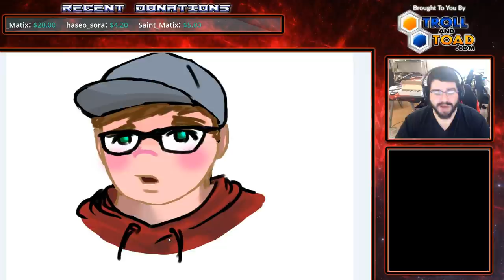The Card Guyz Become Anime Tournament Series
With the powers of Zodiac Duelist ant their artist combined, The Card Guyz became anime, and will duel it out under special formats/rules in order to try to obtain adminship in the new YPFL facebook group. Who will become the most anime? With special matches like "800 or Less" and "Traps only", a duelist will need not only great innovation but a bit of luck on their side to win this one! Blair Hunter, Noah Greene, Tommy Rowe, Jeremy Barnett, Jake Phinney, Max Reynolds, Peter Tran, and Spoofy himself make this tournaments stacked squad legit in the first TCGz/HOC crossover!